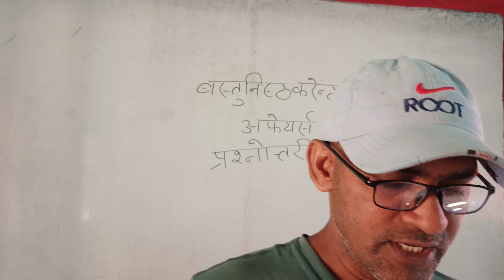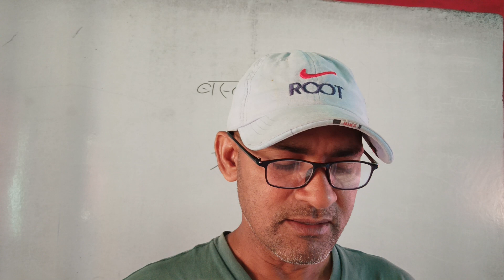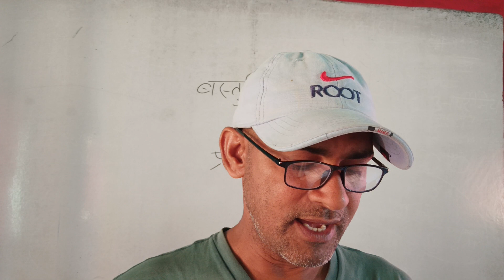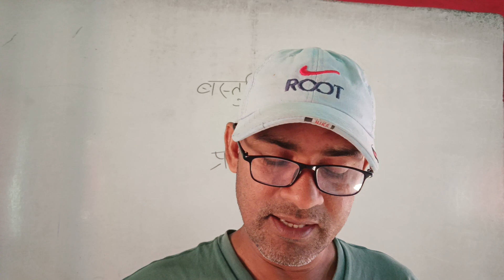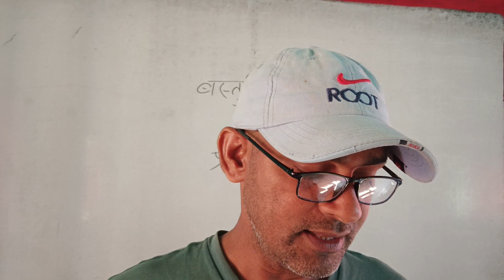CURRENT AFFAIRS - 2024